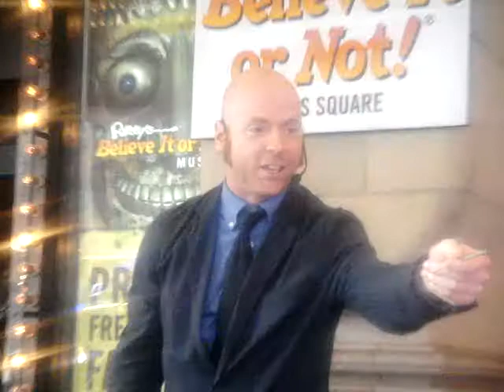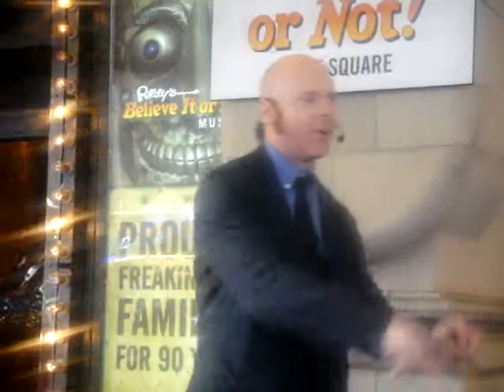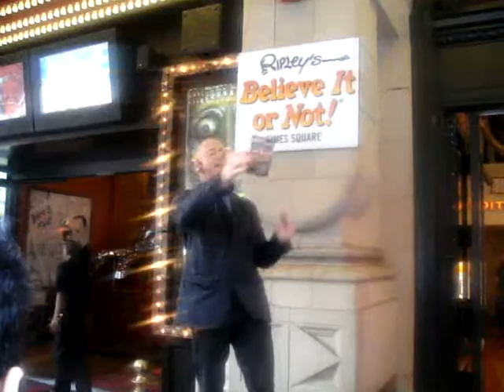Manhattan - Believe it or not performer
Watch one of the Believe or not entertainers performing in Times Square Manhattan.